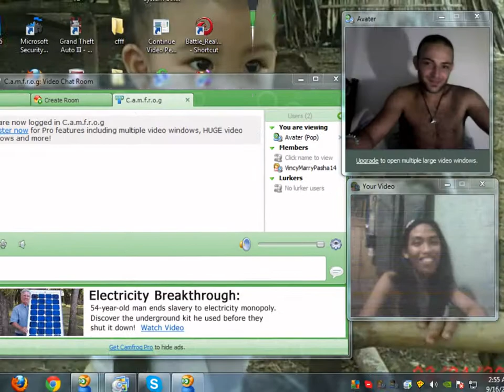he is good trust with me. he is my boyfriend from camfrog. august 28,2013 to sept 2013..